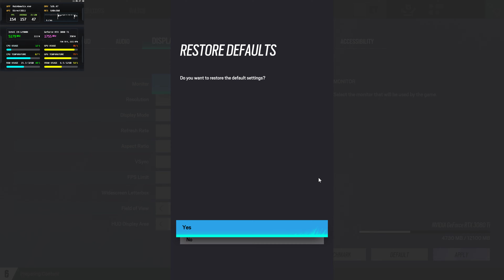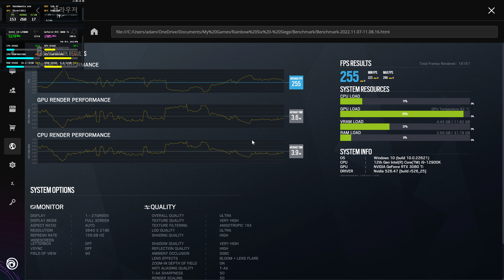Rainbow Six Siege Benchmark i9-12900K / RTX 3080 Ti / 32GB Ultra 4K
PC Spec:
Intel Core i9-12900K(P-Core @ 5.2GHz & E-Core @ 4.2GHz)
DDR5 32GB(16GB×2) @ 5700MHz & CL30
Gigabyte Z690 Aorus Ultra
NVIDIA Geforce RTX 3080 Ti 12GB @ Default

The Game Settings:
Ultra Graphics
4K UHD 2160p